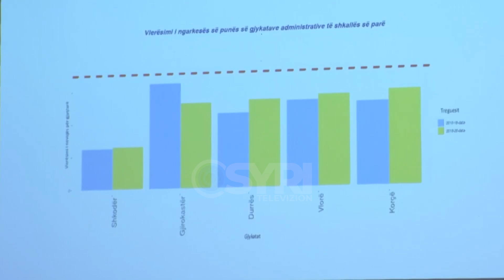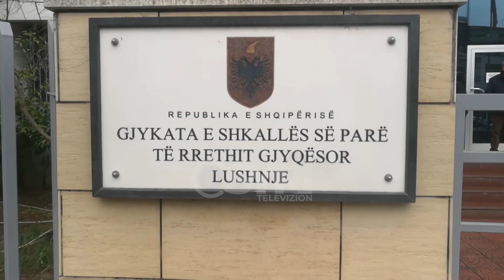KLGJ, KLP dhe Qeveria arrijnë dakordësi. Mbyllen dhjetra gjykata në rrethe